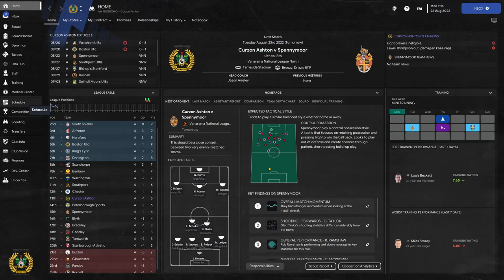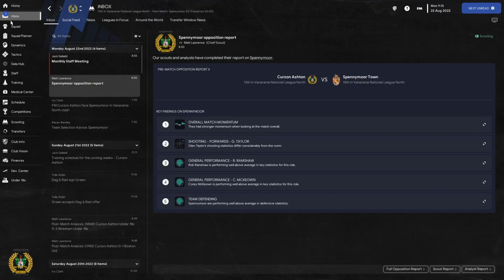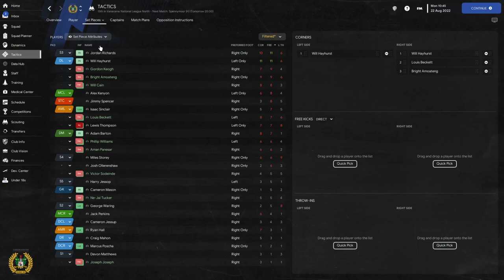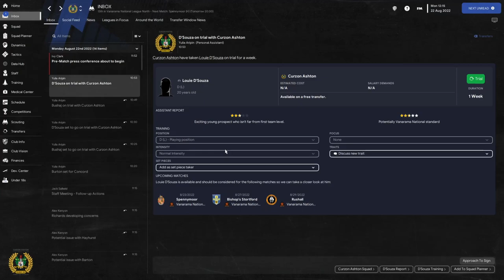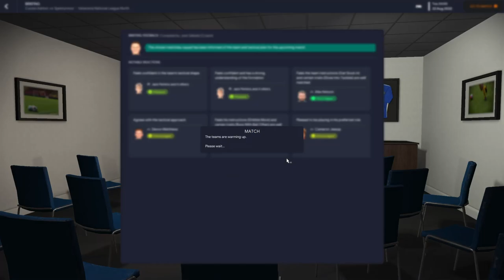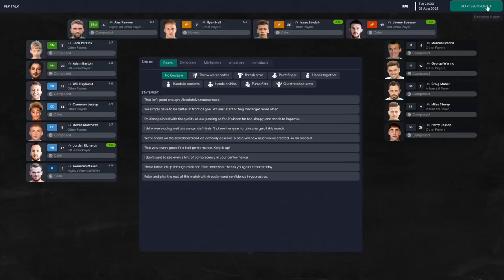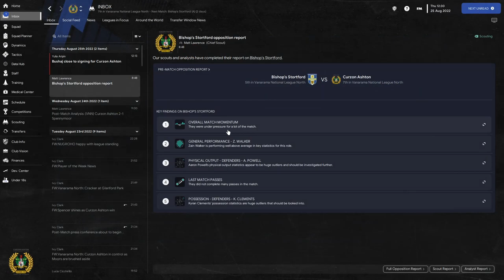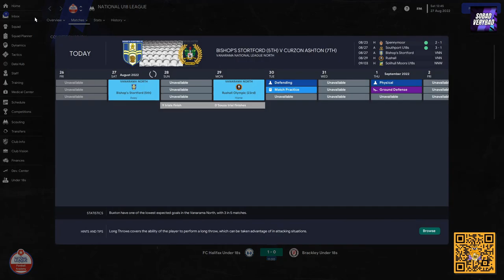#5 Ada Tranfer In dan Melawan Prediksi Jurnalis | CURZON ASHTON | ROAD TO GLORY FM23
Hari kelima menjadi manager CURZON ASHTON. Episode kali ini kita kedatangan seorang bek kiri yang menjadi backup Thomson yang cidera, selamat datang di Curzon Ashton Melis Bushaj. Apakah Bushaj akan langsung diberikan debut? Dan apakah kita bisa sapu bersih match kali ini? Tonton full dan jangan lupa likenya coy ^^

Apakah kita bisa bersaing dengan tetangga sekota kita Manchester United dan Manchester City dimasa depan?
Terima kasih ^^

*Maaf kalau kualitas konten atau video masih kurang, karena saya masih newbie :)

Credit:
INTRO:
OUTRO:
Track: Precious Kindred - Outro
From Audiosocket (Canva Pro)
BACKGROUND SOUND: